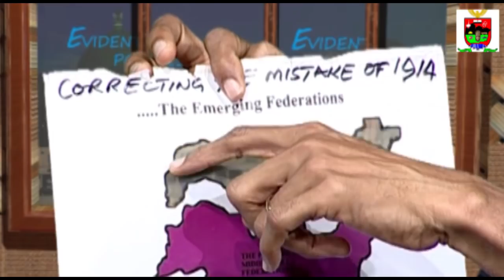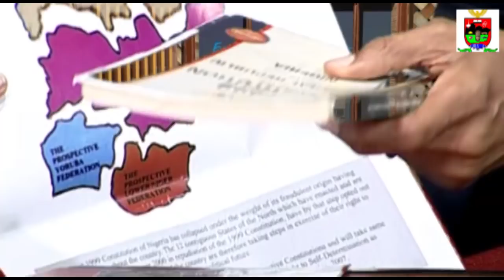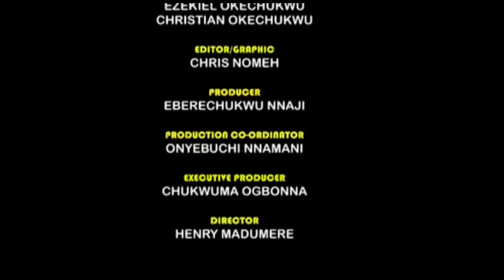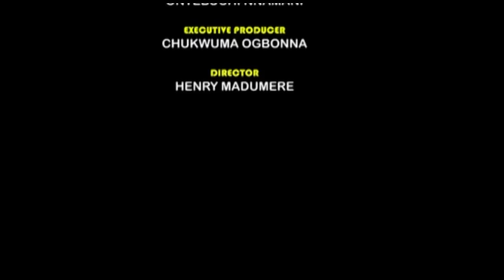Nigeria in Transition: Between the 1966 breakdown and the break-up of now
Lower Niger congress:

Nigeria in Transition:
Between the 1966 breakdown and the break-up of now.